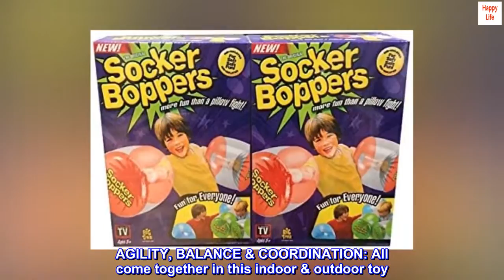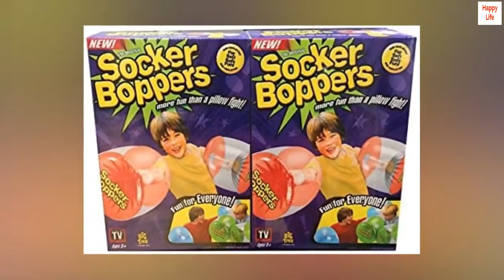Socker Boppers Inflatable Boxing Pillows - 2 Pairs of Clear Boppers, Box and Bop, Durable Vinyl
INFLATABLE BOXING GLOVES: Big Time Toys presents a fun new boxing toy for boys or girls! Inflatable air pillows let you box and bop with friends or a power bag for safe, laugh out loud fun!
DURABLE: The double cavity air chambers cushion hands while heavy gauge vinyl provides durability. Rugged and safe, these bopper toys are family-friendly fun at the beach, park or in the backyard.
GAMES TO TRY: Balance on one foot & try to bop your opponent from a circle on the ground or try your hand at "tightrope" to see who can keep both feet on a rope on the floor. Endless options for fun!
AGILITY, BALANCE & COORDINATION: All come together in this indoor & outdoor toy. Great for physical activity, exercise, children's birthday activities & even learning physical confidence.
OUTLET FOR ACTIVE CHILDREN: Socker Boppers give kids a fun way to blow off steam, relieve stress & release extra energy indoors or outside! Active play for boys & girls age 5 years old and up.

Rowdy boy approved!
I have two very hyper and rowdy boys and my husband who likes to roughhouse with the boys. These have withstood many hand to hand combats. We’ve had them now for a few months and they’ve been played with several times throughout the week. Our boys are 13 and 4 (he’s about the size of a 6/7 year old) and my youngest does not hold back at all. They have been thrown, used to punch, etc and they’re still as good as new! We have encountered zero issues or holes during the time we’ve had them and have no complaints! I highly recommend!